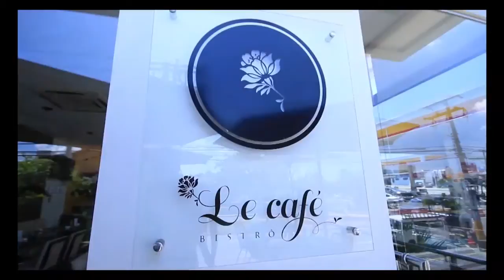TVR Esporte pgm30